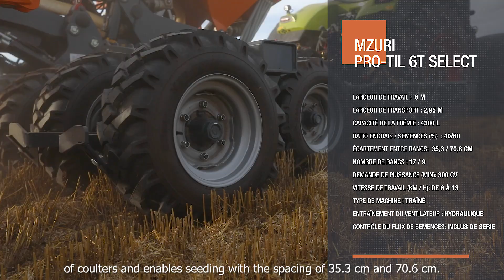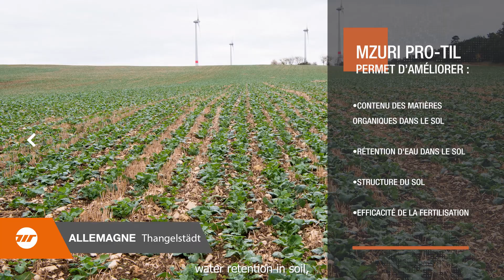STRIP TILL PAR MZURI PRO-TIL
MZURI PRO-TIL - technologie de semis direct strip-till